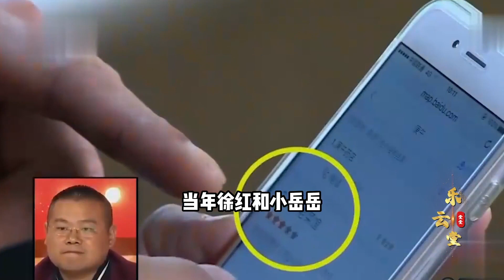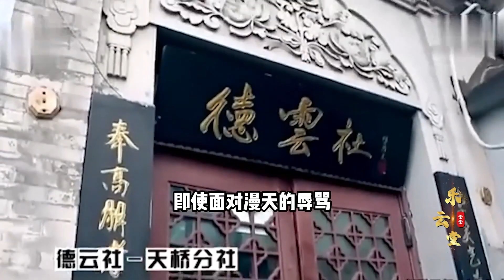6元被骂3小时，央视重现当年啤酒门事件，岳云鹏寻恩人泪洒现场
小野傳說

小野傳說！
小野傳說 DEYUNSHE 我們強調了影片內容的專業和安全性，以確保觀眾獲得可靠的資訊。